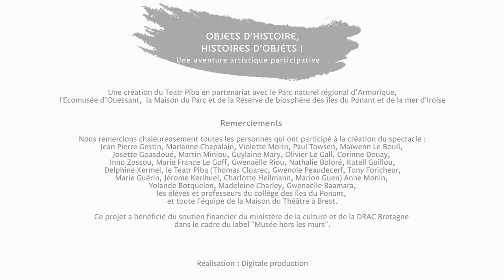Objets d’histoires, histoires d'objets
En 2020, le Parc naturel régional d'Armorique s'est associé à la compagnie théâtrale brestoise Teatr Piba pour créer, avec les habitants d’Ouessant, un  spectacle participatif autour des patrimoines de l’île, des objets et de la mémoire familiale et collective des îliens. Une expérience qui a donné lieu à un spectacle participatif et déambulatoire entre l'Écomusée d'Ouessant et le Musée des Phares et Balises.